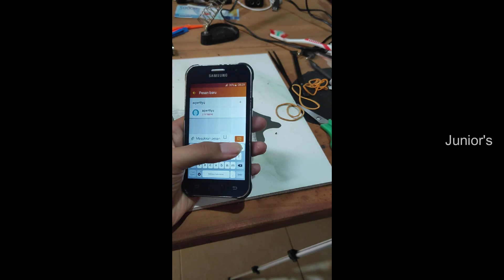GANTI LCD SAMSUNG J1 ACE AUTO GAJIAN HEHE